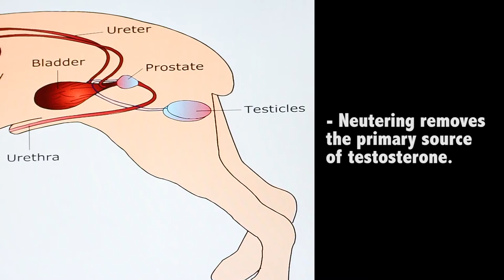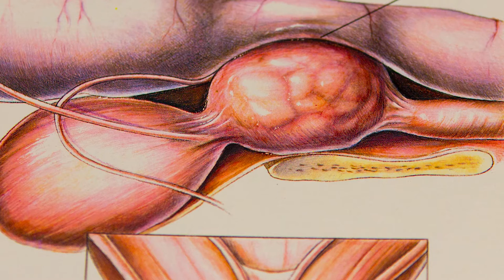Health benefits of neutering your pet HD/ Bienfaits de la stérilisation de votre animal HD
This video is part of a collection of informative animal health videos by Wow Factor Media with special thanks to Dr. Bob Bellamy for allowing the Canadian Veterinary Medical Association to share these videos.

Cette vidéo fait partie d’une collection de vidéos informatives sur la santé animale réalisées par Wow Factor Media. Remerciements spéciaux au Dr Bob Bellamy qui a autorisé l’Association canadienne des médecins vétérinaires à partager ces vidéos (en anglais seulement).